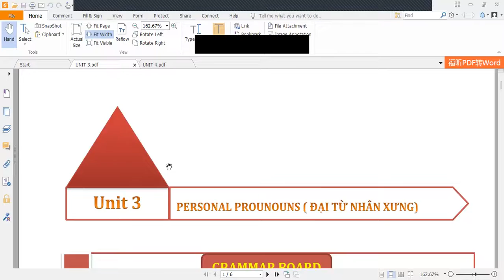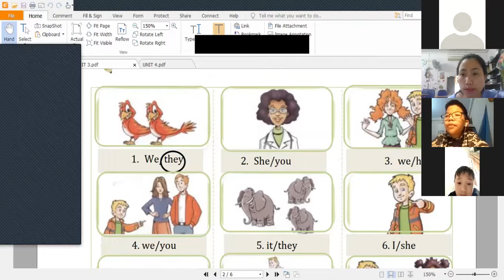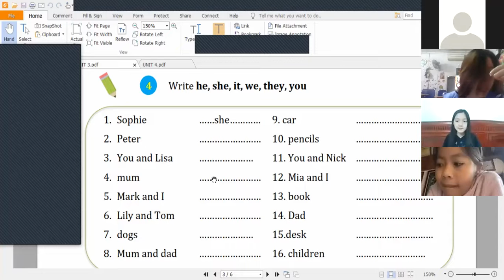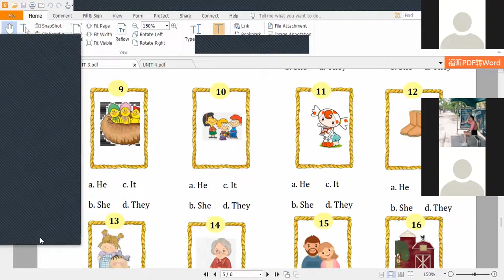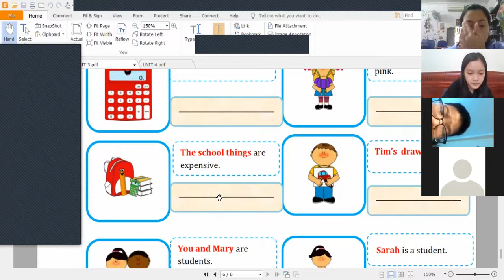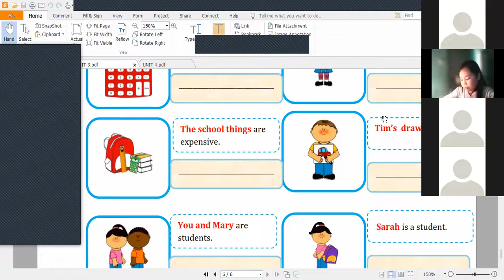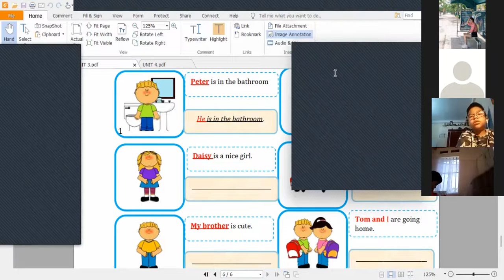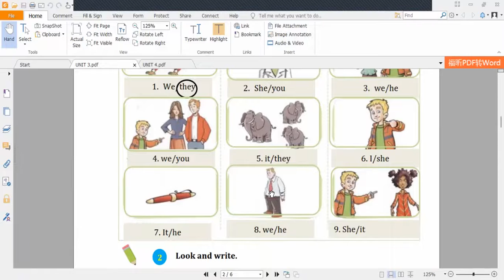NGỮ PHÁP TIỂU HỌC ONLINE - UNIT 3: ĐẠI TỪ NHÂN XƯNG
I    tôi
you    Bạn, các bạn
We    Chúng tôi, chúng ta
They  Họ, chúng nó
He    anh ấy
She    cô ấy
It    nó